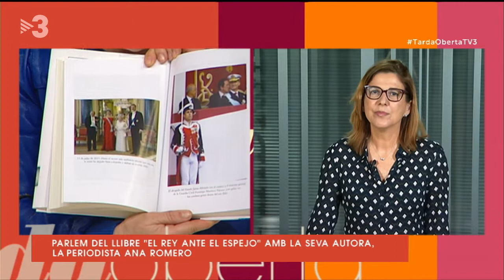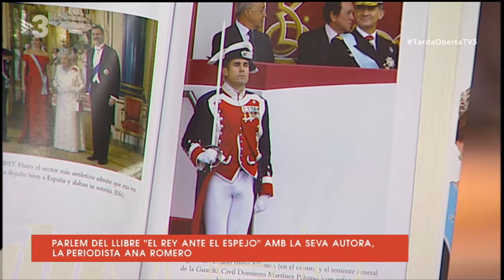TV3 Catalunya. Pleno de investidura suspendido. Protestas pro independencia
300118 Tarda Oberta, Ruth Jiménez, TV3 de Catalunya. Torrent suspende peno del Parlament. Protestas, represión y detenidos. Bernat Dedéu, gobierno autonónomico o insurrección. ERC y CUP. 30 de enero, 2018.